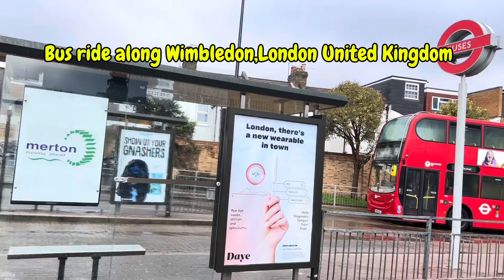Join me for a Bus ride in Wimbledon High Street,Wimbledon Village,London 🇬🇧@manchathexplorer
The New Wimbledon Theatre,# Wimbledon Quarter,Pubs and restaurants